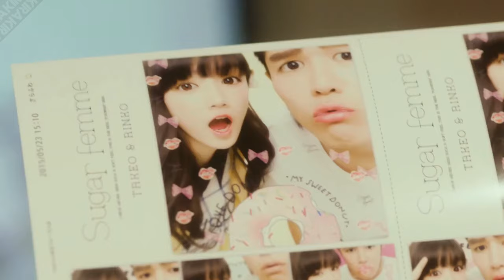My Love Story!! (俺物語!!) (2015) - No. 1 ~Short Ver.~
Artist/歌手: Noriyuki Makihara | 槇原敬之
Song/曲: No. 1 ~Rearranged Ver.~
Movie/映画: My Love Story!! | Ore Monogatari!! | 俺物語!! (2015)

[MDL: 7.9/10] Gouda Takeo is a freshman in high school. (Both estimates) Weight: 120kg, Height: 2 meters. He spends his days peacefully with his super-popular-with-girls, yet insensitive childhood friend, Sunakawa. One morning, on the train to school, Takeo saves a girl, Yamato, from being molested by a pervert. Could this be the beginning of spring for Takeo?